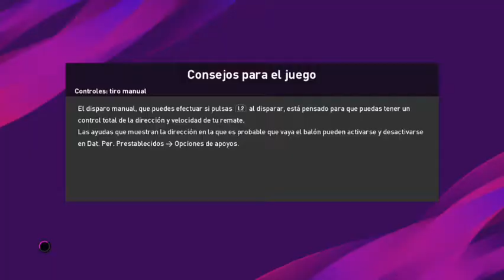PS4 | CHOUPO-MOTING CAMPEÓN SIN JUGAR HOY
Jugado  14/11/20
🏟 estadio ahmadou ahidjo/yaoundé
CAMERÚN CUP/FINAL/CAMERÚN CAMPEÓN
camerún 1|0 marruecos